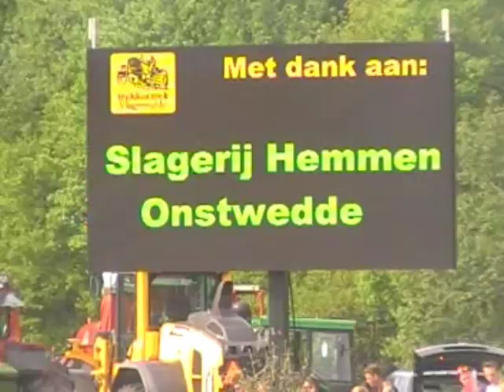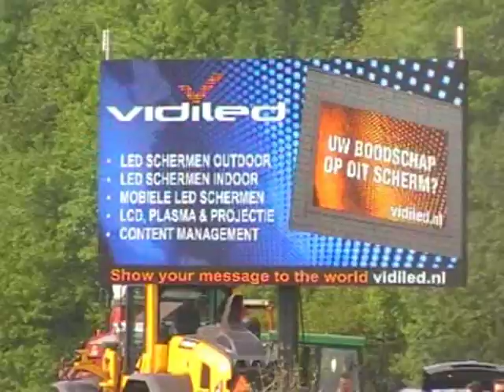Hobbysport vlagtwedde 2017